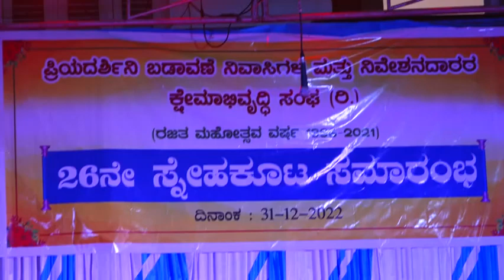PRIYADARSHINI BADAVANE SNEHAKOOTA 2022 STAGE PROGRAMME HELD ON 31.12.2022